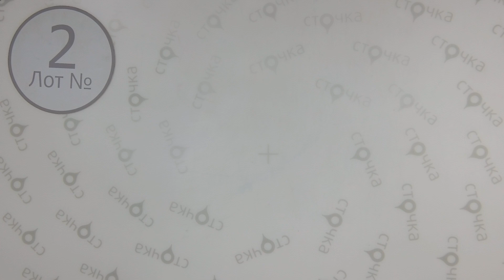Women's Jeans & Trousers 2,Цены за кг 12.82 евро, сток одежда оптом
Women's Jeans & Trousers (лот №2)
Джинсы и брюки женские ( сток )
Страна: Англия Германия
Сезон: Демисезон
Цена за кг.: 12.82 евро
Цена за мешок: 80.76 евро
Цена за ед.: 5.05 евро